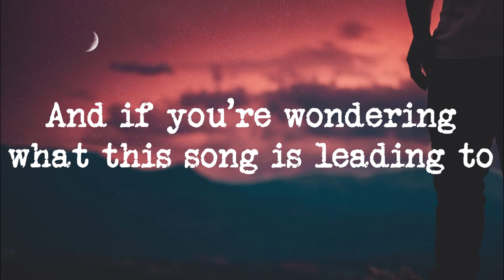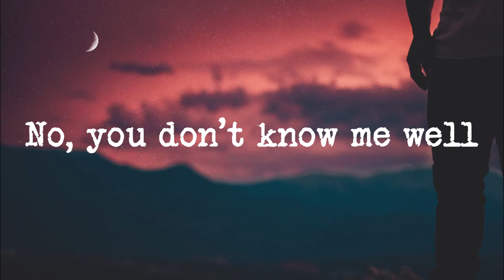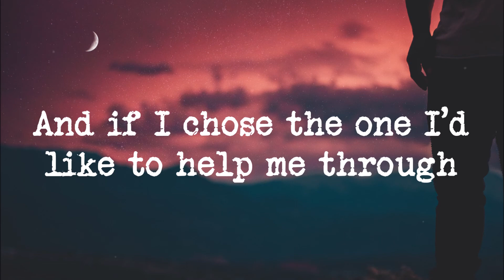Ben and Ben - Make It With You (Lyrics)